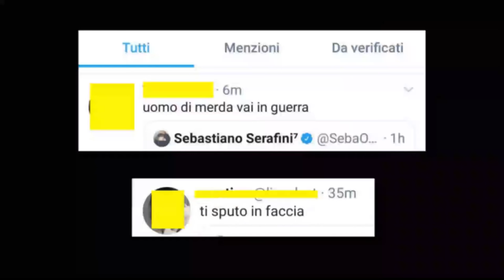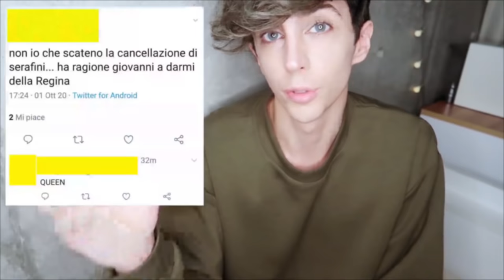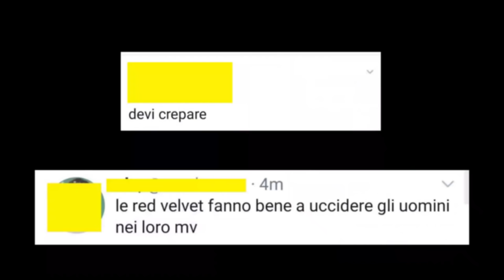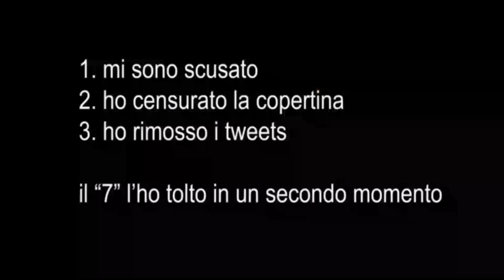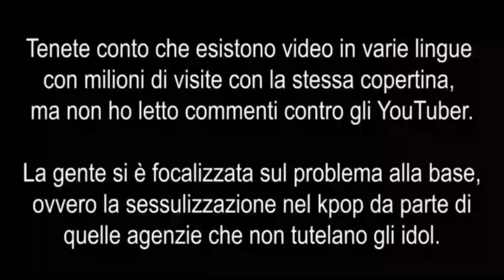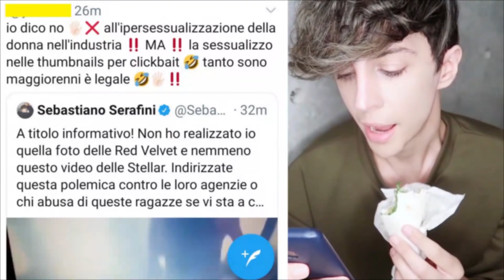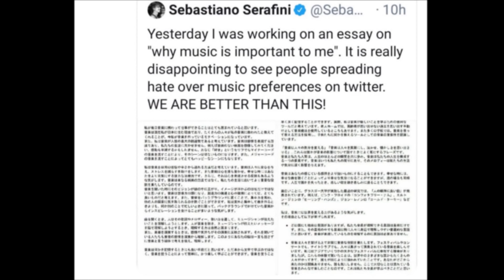CANCEL CULTURE MI AUGURA LA M0RT3 IN GUERRA, GRAZIE REVELUV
Le fans delle Red Velvet tra essensialismi, ipocrisia e pseudomoralismo.